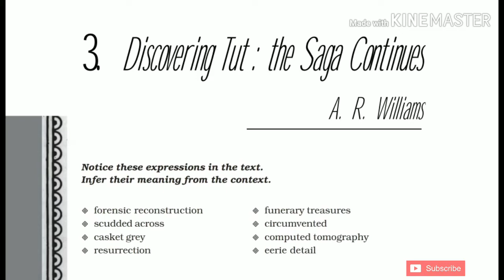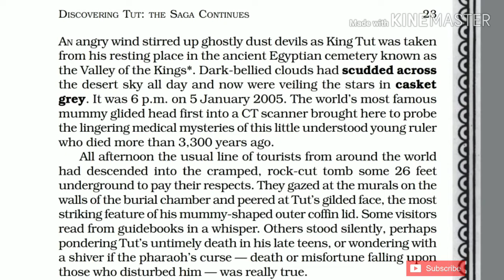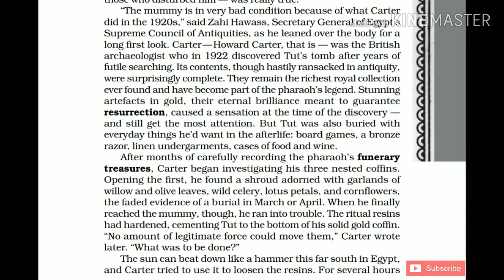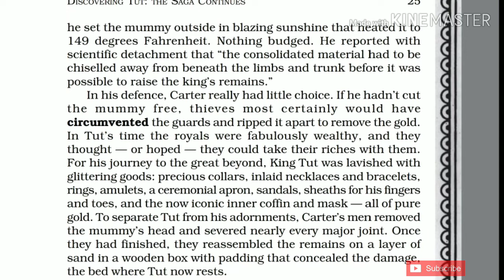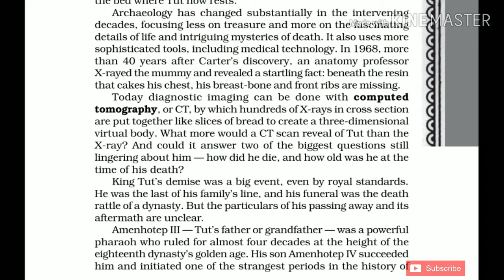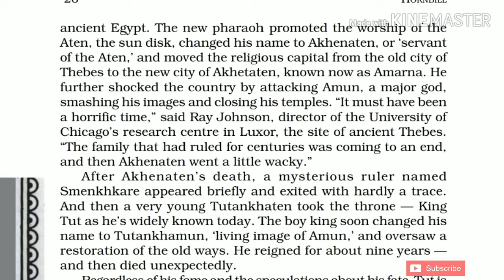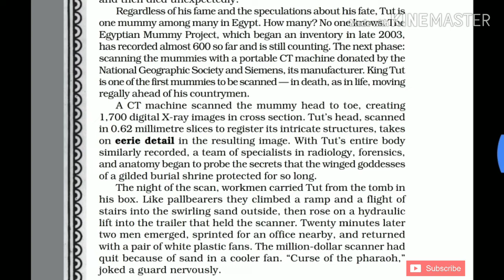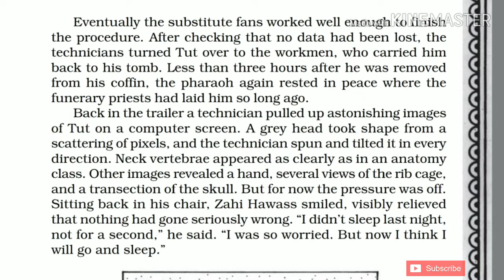'Discovering Tut: The Saga Continues' Class 11 - Chapter 3 NCERT English Audiobook